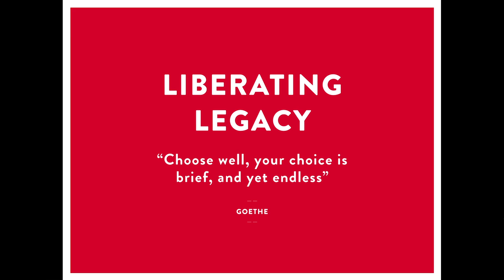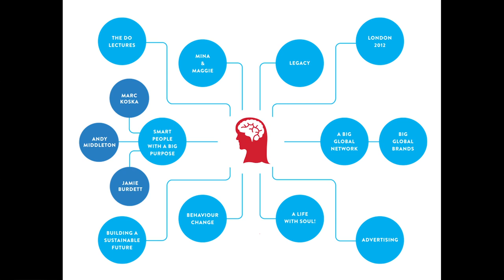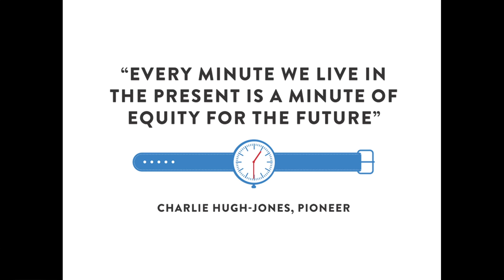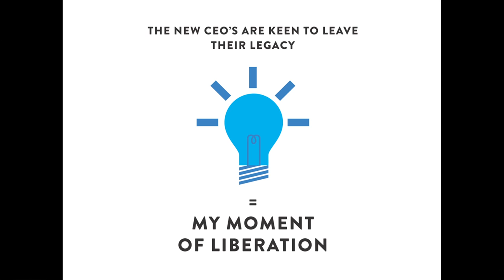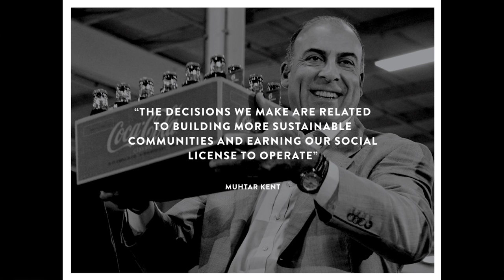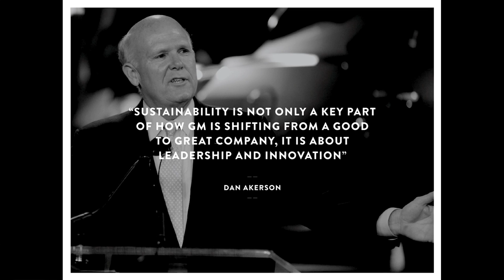Liberating legacy: Nikki Crumpton at TEDxBrighton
Nikki is the Regional Planning Director EMEA, and Head of McCann Pioneers at McCann Worldgroup. After studying Geography at Oxford Nikki started her career in planning at BMPDDB, where she learnt her craft on the MLC, PG tips and the COI.

A chance invitation to the Worlds Toughest Brief (how to make sustainability sexy for the millions), led to her meeting Jamie Burdett. One year later she attended the Do Lectures and met some of the most inspiring people whose generosity and mentorship forced her into action rather than thought. She got back in touch with Jamie and they started to cook up what would happen if they bought the worlds of global communications, global brands and globally scaled behaviour change together and Pioneers was born.

After being given the green light to form an intrapreneurial unit at the beginning of 2013, Jamie and Nikki have started working on some incredible projects with big global brands that are all based in scalable behaviour change.

They have since grown the concept of Pioneers and it now embraces anthropological and ethnographic research, connected health, UX and tech futures as a way of prototyping both product and business models. There are two big reasons why Nikki has decided to pursue this journey. One is called Mina (aged 12) the other is Maggie (aged 8). She hopes that if she stays open, keeps listening and learning, and allowing really smart people to influence her world view, she might just be able to change the world a little bit for the better for her two reasons, and for others.